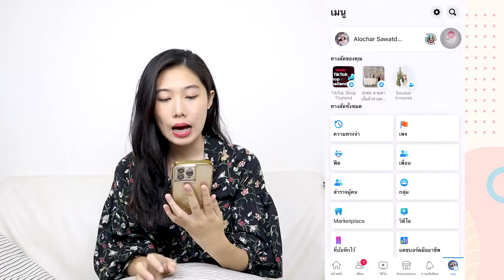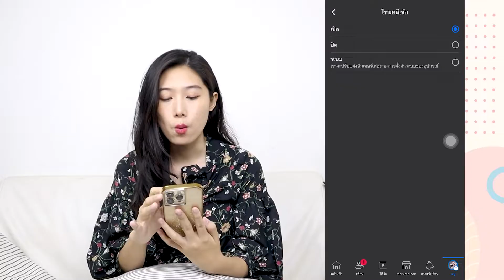วิธีเปลี่ยนธีม Facebook | วิธีเปลี่ยนสีจอเฟสบุ๊ค | สีดำเป็นขาว สีขาวเป็นดำ ง่ายมาก | Alochar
วิธีเปลี่ยนธีม Facebook
วิธีเปลี่ยนสีจอเฟสบุ๊ค
ทำง่ายมาก ผ่านมือถือ
ช่องทางการติดตามผลงาน